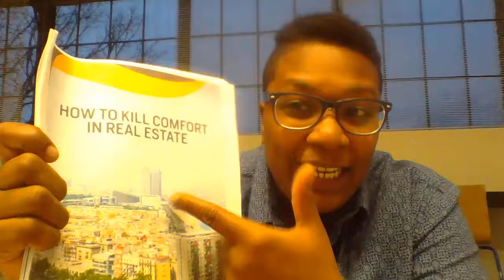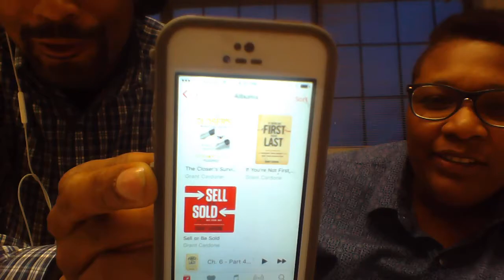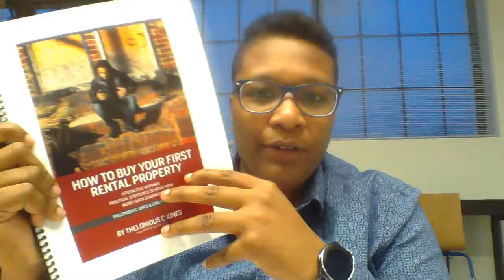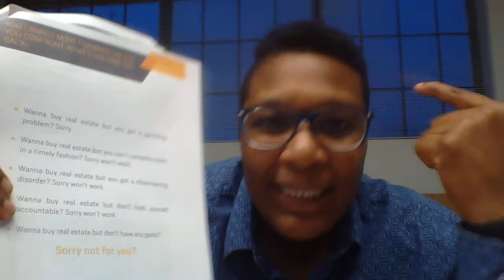Get Out of Free Seminars - Start Investing In Yourself!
I am in Atlanta, upset and apologizing for folks that don't want more out of life. - It's simple. Things are always what they seem. If you keep trying to level up with mismatch information you will get nothing. I kept going to FREE seminars until I walked out of one on February 14th 2016, exactly 1 year ago today.

We are creating a webinar about mindset and real estate and how to buy your first rental property. Theo and I are increasing our worth by giving all we have to a community of leaders. You want more - we will give it all to you.
We are going to share insights, step by steps, provide quality solutions to any problem you bring forth. I am upset at myself for not investing sooner.

Life is golden. Go.

Remain uncomfortable,

Stacy A. Cross